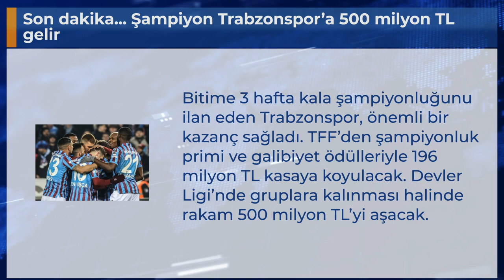Son dakika... Şampiyon Trabzonspor’a 500 milyon TL gelir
Bitime 3 hafta kala şampiyonluğunu ilan eden Trabzonspor, önemli bir kazanç sağladı. TFF’den şampiyonluk primi ve galibiyet ödülleriyle 196 milyon TL kasaya koyulacak. Devler Ligi’nde gruplara kalınması halinde rakam 500 milyon TL’yi aşacak.